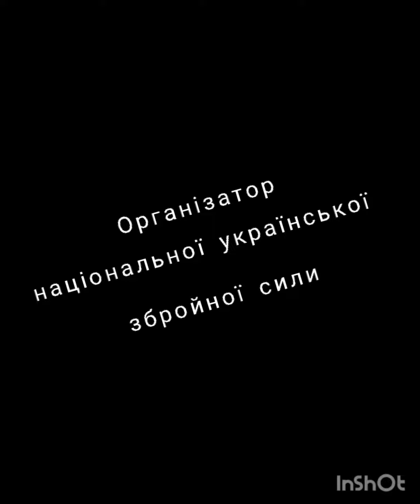Цей день в історії#Герої козацької доби#ЗНО